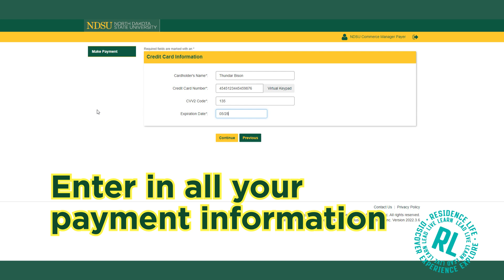NDSU Residence Life Housing Application Process - 2025-2026